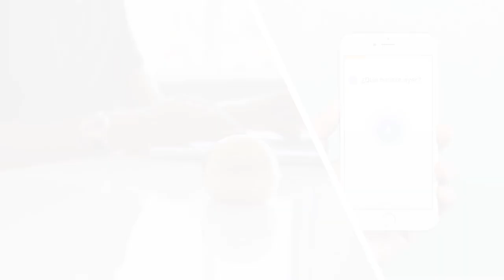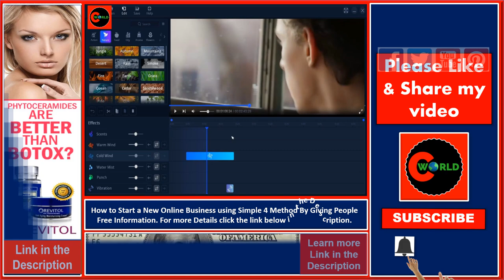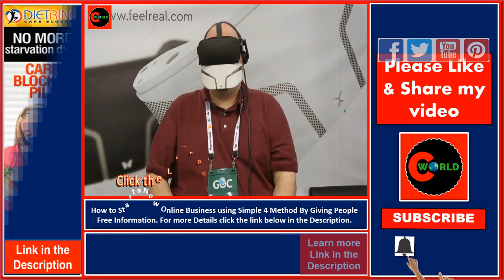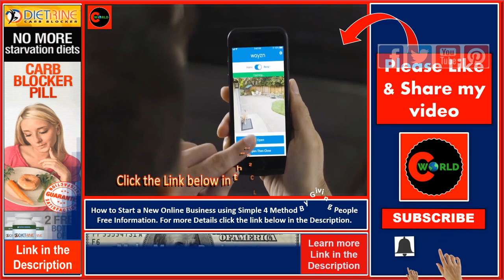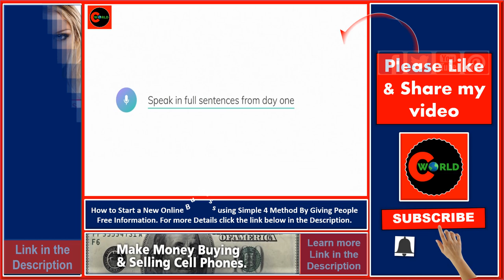LATEST INVENTIONS I SMART GADGETS: PART-2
(1) Feel real:
Feel real is the first patented Multisensory Mask for VR. The device generates various scents, water mist, cool/warm wind, vibration, and punches. It attaches to any VR headset and offers a virtual sensory experience like no other.

(2) Airo-stealth-wallet: Ultra Thin & Strong 8 card wallet.

(3) Sunglass: The Empire-Aerospace grade titanium sunglasses

(4) Wayzn: Automatic sliding pet door opener.

(5) Mezmoglobe: Kinetic desk toy

(6) Pigzbe: Helps kids develop great money habits.

(7) Membership Method - Build Your Online Business:

WHY WORK HARD Trying to Build Your Online Business When You Can Just Start a New One from Scratch That’s Specifically Designed To Produce a Predictable Passive Monthly Recurring Income… Using A 4 Step Method Giving People Free Information.
You really should check it out… before it's too late.

(8) Dietrin: No more starvation – carb blocker pills:

Do you find it difficult to eat a healthy diet because you are concerned about carbs? If you said yes then you are not alone. Now with our new Dietrine Carb Blocker, we offer a 100% safe and stimulant free natural product.

(9) Revitol: Best Phytocermides solution
Which vitamins are good for skin, how to protect skin from natural sunlight, how to remove old age prematurely

(10) Cell Phone Resale: How to make money buying and selling cell phones!